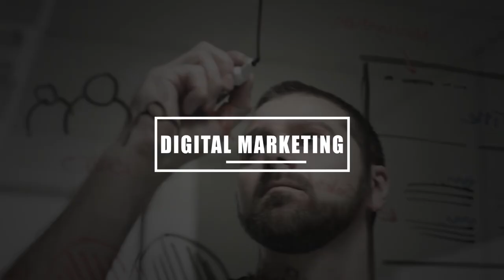Cozmic Creative Company || CCC || Introduction Video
Introducing Cozmic Creative Company (CCC).